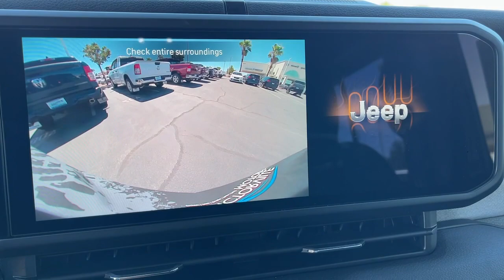2024 Jeep Wrangler Victorville, High Desert, Hesperia, Apple Valley, Adelanto, CA 24JH3007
Sarge Green Clearcoat New 2024 Jeep Wrangler Sport S 4xe available in Victorville, California at Victorville Motors. Servicing the High Desert, Hesperia, Apple Valley, Adelanto, CA Area.

Victorville Motors
14617 Civic Dr

Sarge Green Clearcoat 2024 Jeep Wrangler Sport S 4xe 4WD 8-Speed Automatic 2.0L I4 DOHC 2.0L I4 DOHC. Not all Guests will qualify for rebates. Some Guests may qualify for more. Dealer installed options may be extra. See dealer for details. Price includes Conditional Rebate(s)$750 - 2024 JEEP California BC Bonus Cash CACRA. Exp. 10/31/2023